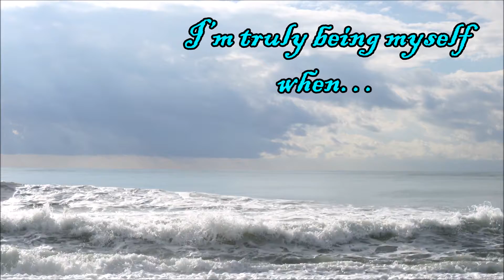The 7 Minute Journal: I’m truly being myself when…Prompts for Young Adults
The 7 Minute Journal Prompts for Young Adults are a way to take a short break for the hustle and give yourself a chance to reflect.  The journal doesn’t have to be written, you could do this reflection in your mind while just relaxing.  Listening to the ocean waves and thinking can help bring you peace and clarity in a world that is constantly demanding more.  Don’t lose yourself, keep following your path.